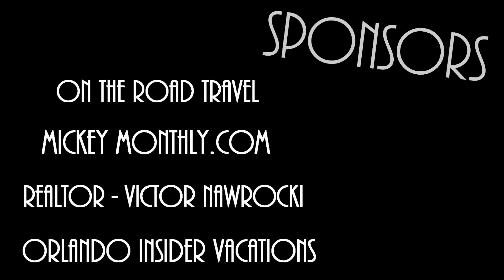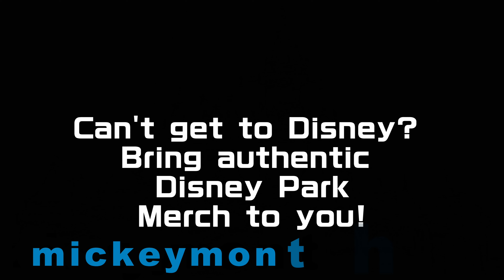A Look Back* @ Seven Dwarfs Mine Train - Magic Kingdom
* A back facing view of the Magic Kingdom's

** Don’t stress yourself with the details of your Disney or Universal vacation – let the experts at 'On The Road Travel' be your partners in vacation planning. We never charge a fee to book your vacation package. Contact the team today to start planning your magical vacation - Visit travelwithontheroad.com

 Can't get to Disney? Bring authentic Disney Park Merch to you!

**Make your dream of living in magical Central Florida a reality! Realtor Victor Nawrocki

Victor specializes in residential, retirement, investment and vacation homes in the Walt Disney World area.  Victor has been featured on Local and national news for his knowledge of the market.  See the properties on the available by visiting.